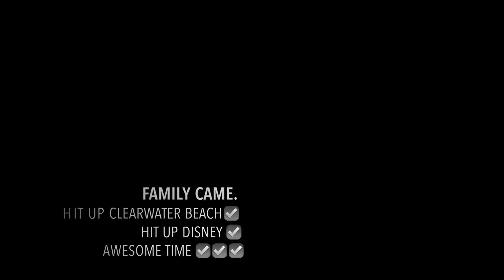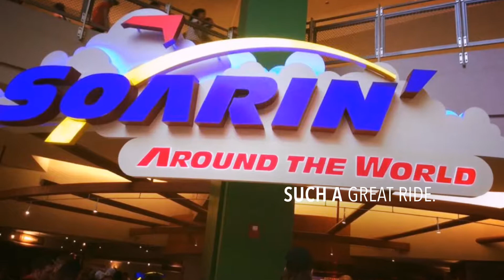Disney Fall 2017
Remi got to hang with come great people and had a blast doing it! Awesome times... check! We started the family visit with a trip to Clearwater beach, then headed to Orlando to stay at the Art of Animation. This was the first time for Aunt Lourdes and Aunt Esther to go to Disney World. No Hollywood Studios this time. This was our last visit before leaving Florida.